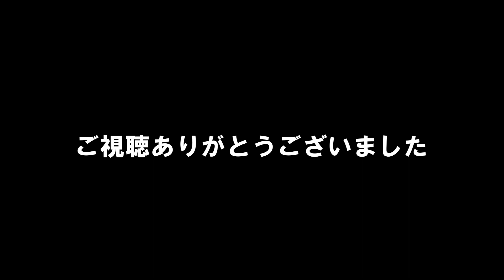(神田寛明さん) N響 過去と現在のサウンドの違い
長年NHK交響楽団に勤める神田寛明さんに
N響の過去と現在のサウンドの違いについて聞いてみた。

神田寛明さんインタビュー

２０２３年９月２０、２１日　N響定期公演　モーツァルトフルート協奏曲

神田寛明の、ケーラー第3巻に挑戦＆
ゴーベール・プロジェクトVol.2 やっぱフランス

演奏動画やレッスン動画を沢山あげています。